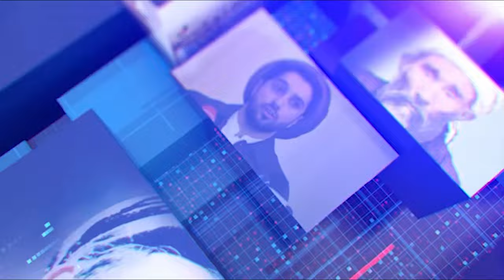Hazara World 6 pm News 28 August.خبرهای ساعت شش هزاره ورلد ۷ سنبله ۱۴۰۳